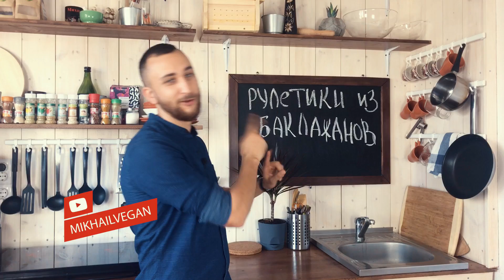РУЛЕТИКИ ИЗ БАКЛАЖАНОВ С ТОФУ | простой рецепт | (ЖИРНО И ЧЕСНОЧНО)